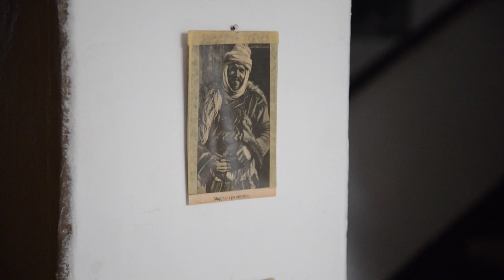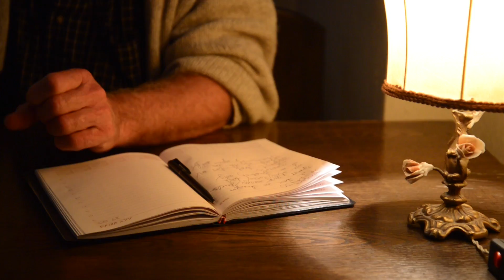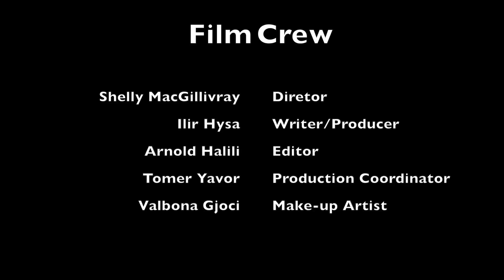Daylight & Darkness - short film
This movie was written and shot in 48 hours for the Tirana 48 Hour Film Project 2016. All shots were made at Tirana Backpacker Hostel. Staff and guests were all involved in writing, playing, shooting and editing it. Our short film won the 'Best Writing' award. We want to thank you every one who contributed, enjoy.